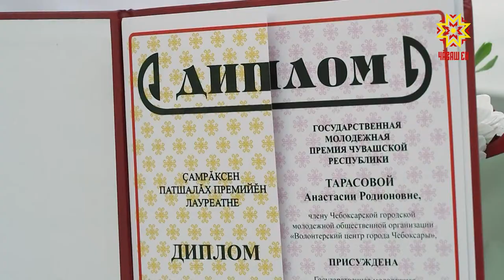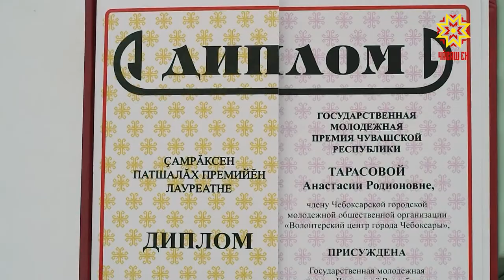Çамрăксене патшалăх премийĕпе чысланă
Пурнăçăн тĕрлĕ тытăмĕнче тăрăшса ĕçлекен,  проектсем пурнăçа кĕртсе пысăк çитĕнÿ тăвакан çамрăксене патшалăх яланах хавхалантарть. Акă пĕлтĕрхи кăтартусем тăрăх республикăри 29 яш-кĕрĕм  çамрăксен патшалăх премине тивĕç пулнă. Вĕсене правительство çуртĕнче чысларĕç.